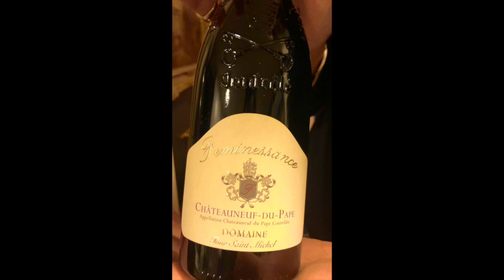My Husband cooks in Hamptons NY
BON APPETIT where it is my Hubby's turn to cook. Welcome to Frenchchichomesteading where we combine the love of European French style decor  and Hampton New York decor into everyday living. Watch us turn our ALMOST fully renovated  expanded ranch into independent living on our 1/2 acre property. A bit of Paris, a bit of hobo, a bit of Farmhouse decor and a lot of love. Our love of antique's, thrifting and more.

All shared from my half acre homestead in Hamptons New York. May you live, may you enjoy, may you taste the delights if even on a small scale; that life has to offer. Parisienne decor, French Provence decor. Decorating, cooking, baking, Gardening in the Potager. Prepping, canning. Old world charm. Old world style decor.